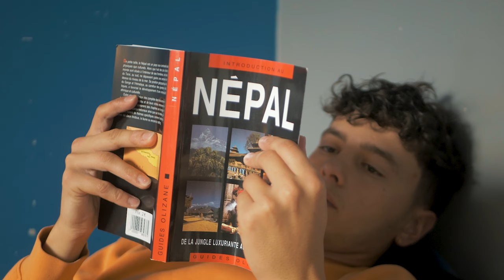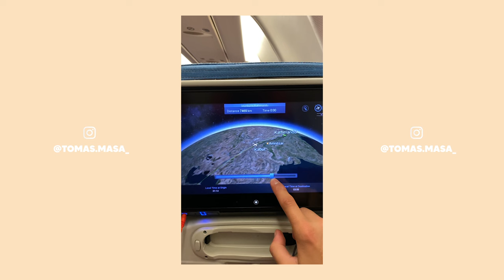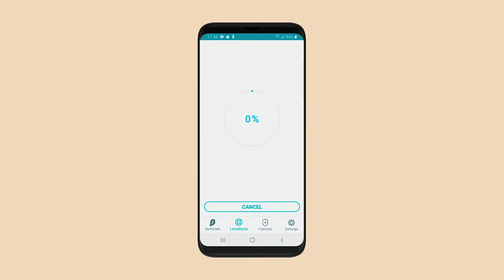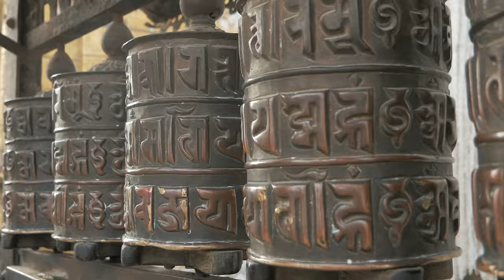21 ans, je pars seul 24 jours au NEPAL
Matériel de la Cliovan :
Convertisseur 12V 220V allume cigare
Adaptateur bluetooth allume cigare USB
Douche solaire 1er prix
Matelas gonflable
Tapis de sport
Ferrures pliables
Velcro collant
jerrican alimentaire 20L
Réchaud à gaz 1 feu
Kit de cuisine camping
Batterie solaire
Mon matériel vidéo :
Panasonic Lumix G80
Laowa 7.5mm F2.8
12-60mm F 3.5/5.6
25mm F 1.7
Batteries Lumix G80
DJI Mavic pro
Stabilisateur DJI ronin SC
Cage Smallrig
Rode video micro
Micro Rode NT USB (voix off)
Joby gorillapod
Kit 3 lights Neewer 660
14 Gélatines de couleurs
Aputure AL-M9
Disque dur externe 5To